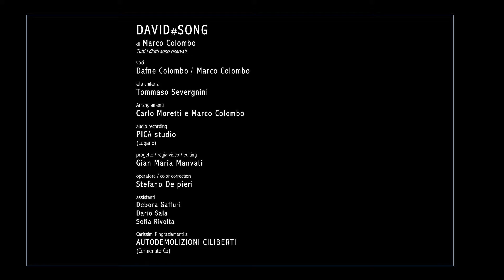DAVID SONG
di  Marco Colombo
(Tutti i diritti sono riservati)
Videoclip: Gian Maria Manvati
voci
Dafne Colombo /  Marco Colombo
alla chitarra
Tommaso Severgnini
Arrangiamenti
Carlo Moretti e Marco Colombo
audio recording
PICA studio
(Lugano)
progetto / regia video / editing
Gian Maria Manvati
operatore / color correction
Stefano De pieri
assistenti
Debora Gaffuri
Dario Sala
Sofia Rivolta
Carissimi Ringraziamenti a
AUTODEMOLIZIONI CILIBERTI
(Cermenate-Co)